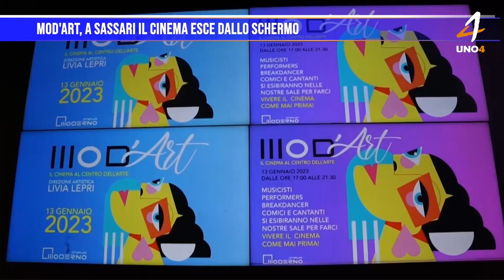Mod'art, a Sassari il cinema esce fuori dallo schermo